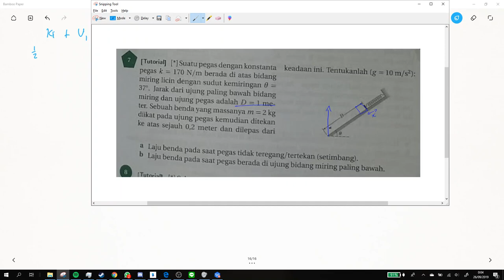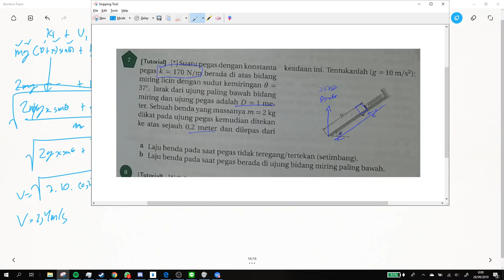Phiwiki Usaha : No 7